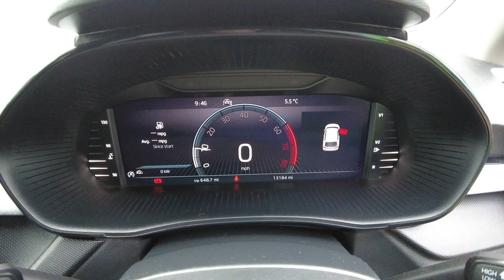2022 (22) SKODA Fabia 1.0 TSI (110ps) Colour Edition - Only 13,183 Miles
🌟 For Sale Now! Explore Luxury in Every Mile with the 2022 (22) SKODA Fabia 1.0 TSI (110ps) Colour Edition – Only 13,183 Miles! 🚗💨

Ready for a thrilling drive? Our pristine 2022 SKODA Fabia is up for grabs, boasting a mere 13,183 miles and a myriad of features that make every journey unforgettable.

🔑 Key Features:
✨ Stunning Design: The Colour Edition stands out with its vibrant personality. From the sleek lines to the bold color accents, this Fabia is a head-turner.

🚀 Powerful Performance: Equipped with a responsive 1.0 TSI engine (110ps), experience a perfect blend of power and efficiency on every drive.

🌈 Unique Color Palette: The Colour Edition isn't just a name – it's a lifestyle. Dive into a world of dynamic color options that complement the car's style and your personality.

🛣️ Low Mileage, With only 13,183 miles.

📸 Condition Beyond Compare: Our SKODA Fabia has been meticulously cared for, both inside and out. Experience a car that looks and feels as good as the day it left the showroom.

🎉 Why Choose Our Fabia?

Full Service History: Every mile accounted for, ensuring a transparent and well-documented maintenance record.

📍 How to Make It Yours:
Ready to elevate your driving experience? This 2022 SKODA Fabia Colour Edition won't wait – make it yours and embark on a journey filled with style and excitement!

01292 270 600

2 Old Bridge Road
Ayr
KA8 9SX